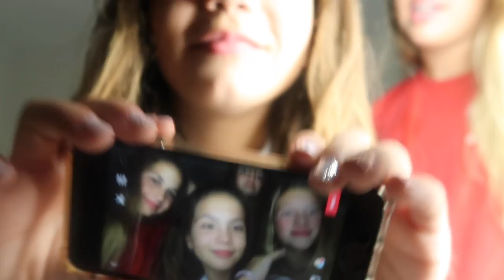LONG NAILS FOR SCHOOL ? ? FRIENDS SLEEPOVER FUN 💅💅🤣 #300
LONG NAILS FOR SCHOOL ??
OUR FRIENDS SLEEPOVER, SUPER FUN NIGHT